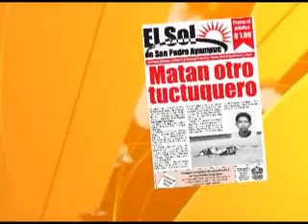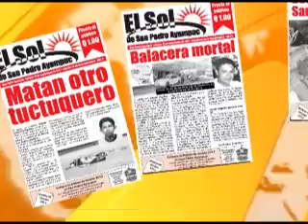03 Capacitan a fontaneros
Con la intención de dar un mejor servicio los fontaneros del municipio fueron capacitados por parte de la municipalidad y el ministerio de salud publica para entender el funcionamiento y preveer medidas de seguridad en prevención de la salud del municipio, de esa cuenta todos los fontaneros se les enseño sobre filtros de agua y su mantenimiento.